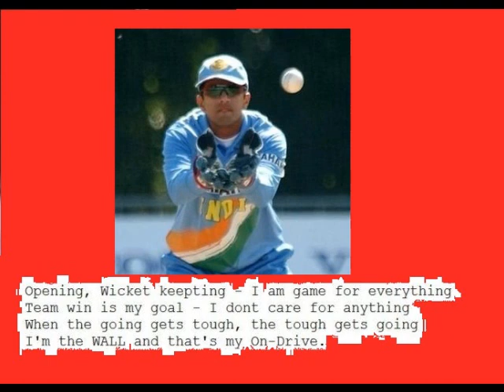Rahul Dravid Movie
A tribute to the WALL - A timeless STEEL.

Lyrics by: Prashant Joshi
Music and Sung by: Noel Kennedy